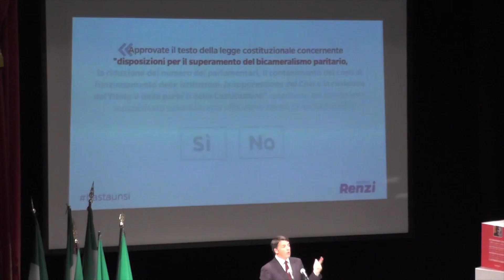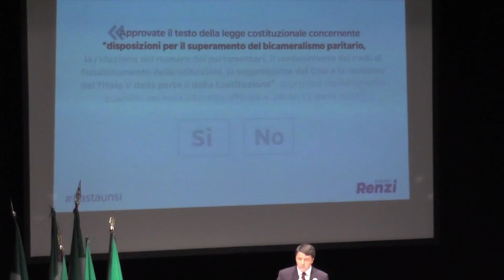Renzi a Cuneo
Oggi, mercoledì 14 settembre, alle 17.30, il presidente del consiglio Matteo Renzi è intervenuto al Teatro Toselli a sostegno del Sì al referendum costituzionale.